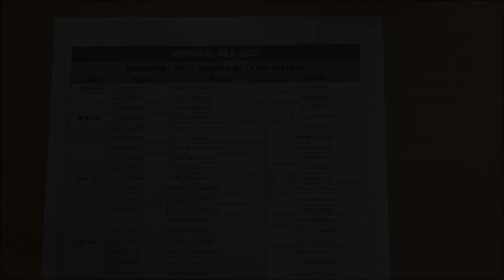FIZO 2020: Impressionen Montag